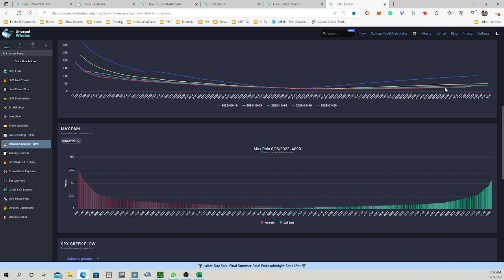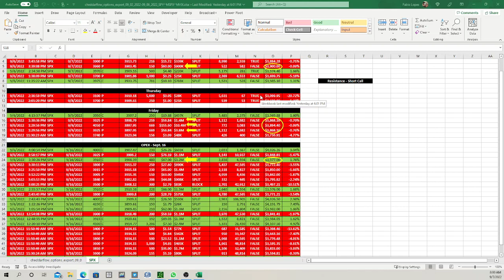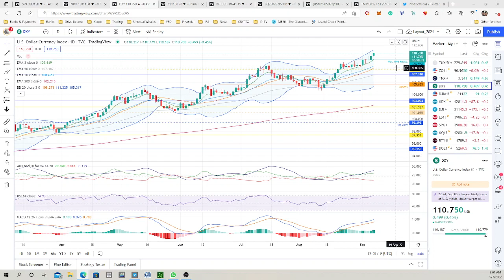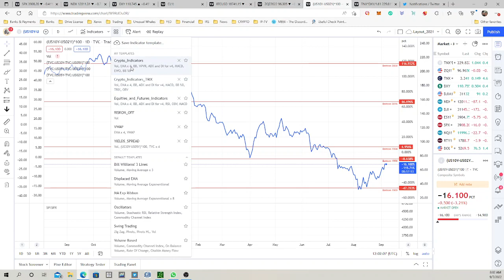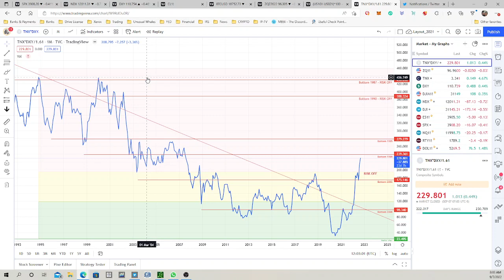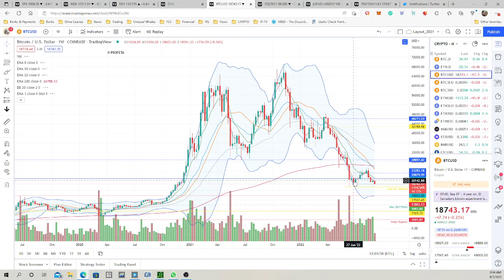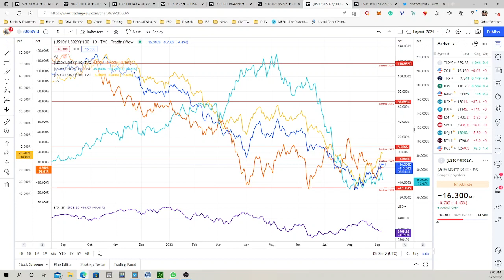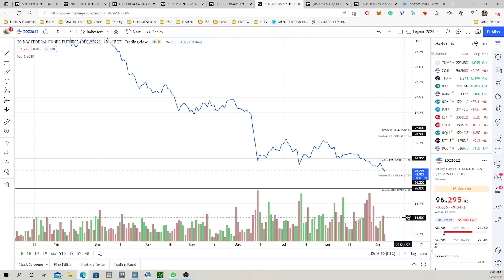Market Wrap 09.07.22